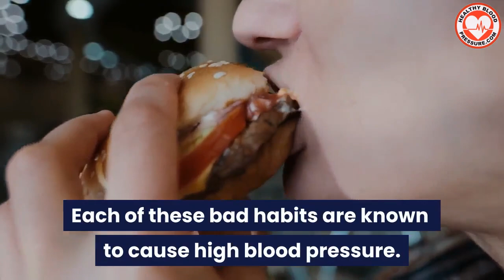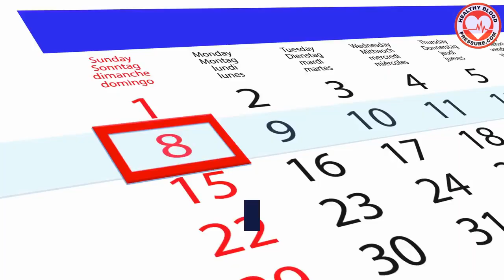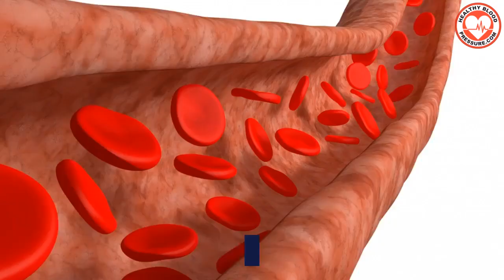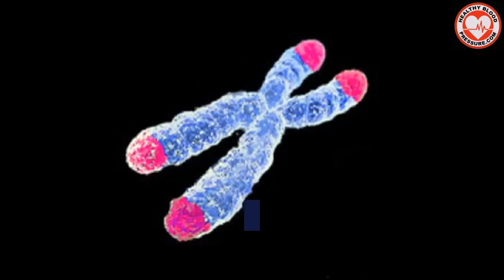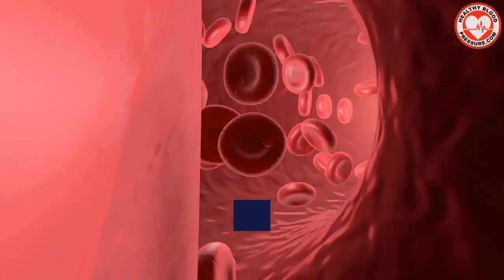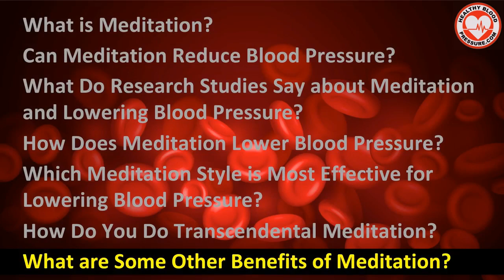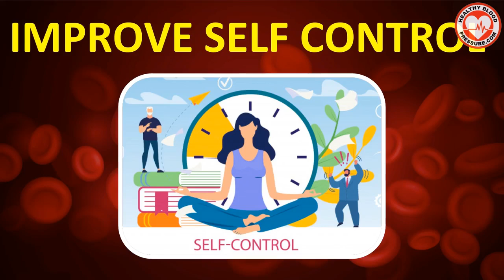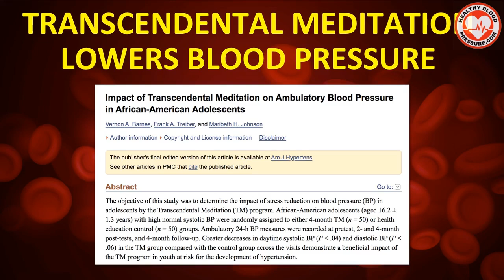Can Meditation Lower High Blood Pressure? (Research Findings)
Meditation is great to calm you down and help you find mental and emotional balance, BUT can it actually lower your blood pressure. In this video we look at several research studies.

RESEARCH INFORMATION SOURCES:

Mindfulness-Based Blood Pressure Reduction (MB-BP): Stage 1 single-arm clinical trial

Mindfulness-based stress reduction helps lower blood pressure, study finds

Impact of Transcendental Meditation on Ambulatory Blood Pressure in African-American Adolescents

Randomized Controlled Trial of Mindfulness-based Stress Reduction for Prehypertension

The relationship between mean telomere length and blood pressure: results from the National Health and Nutrition Examination Surveys

Meditation and Cardiovascular Risk Reduction
A Scientific Statement From the American Heart Association